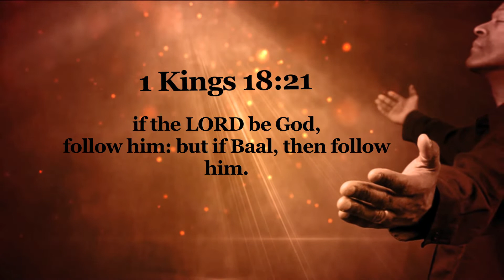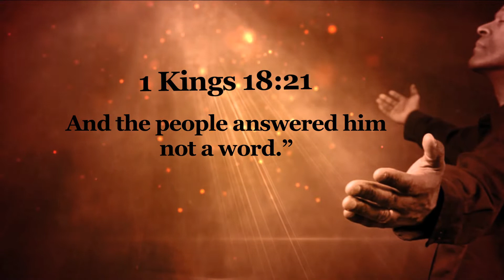God's Message For Today: "Moving From Dilemma To Decision" ( 1 Kings 18:21 ) 5/17/20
901 Mariposa St.

2 Chronicles 7:14

If you desire the complete sermon on CD $7.00 or Blue-ray DVD $23.00 please contact is at 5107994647 or march2zion. org  Thanks for supporting the evangelical ministry of Zion Hill Baptist Church